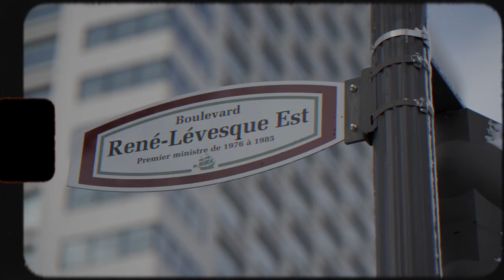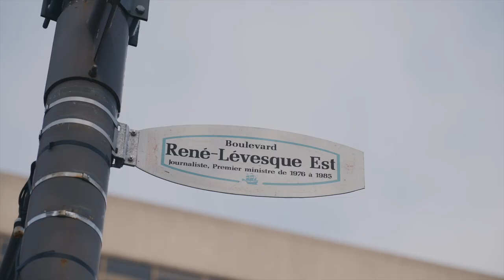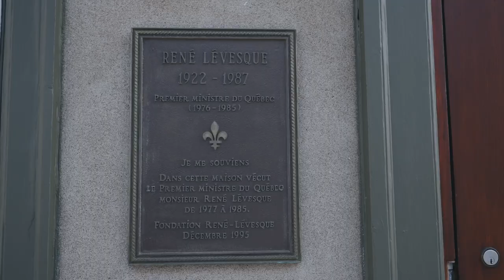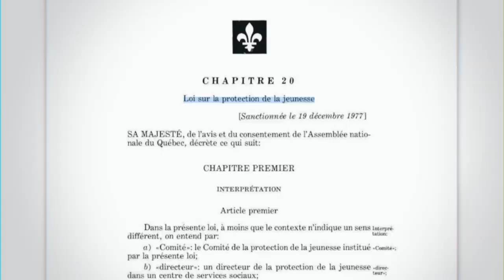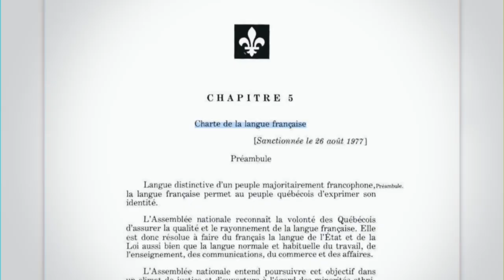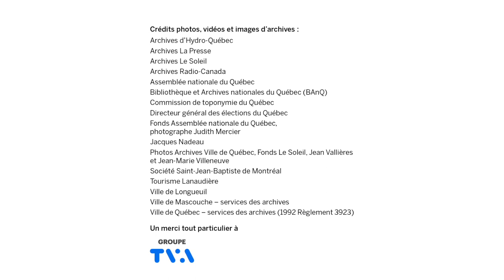Nom d'une rue! - Capital de sympathie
De la ténacité, de l’audace et même un brin de clandestinité auront été nécessaires pour officialiser le passage de René Lévesque dans la Capitale nationale. Heureusement le lieu choisi est à l’image de son héritage, imposant.

Tout un capital de sympathie, une histoire à découvrir .

Une autre activité de l’Année Lévesque, une initiative de la Fondation René-Lévesque présentée par Québecor, en collaboration avec Hydro-Québec et avec la participation financière du gouvernement du Québec. Merci également à la Société de développement Angus, Desjardins, le Fonds de solidarité de la FTQ, Tact, National et Cision.